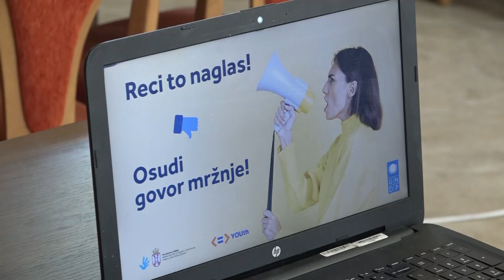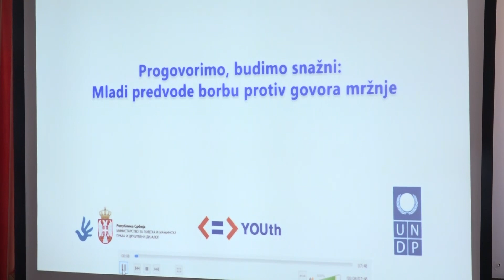Međunarodni dan protiv govora mržnje